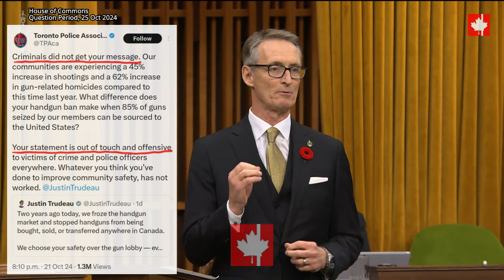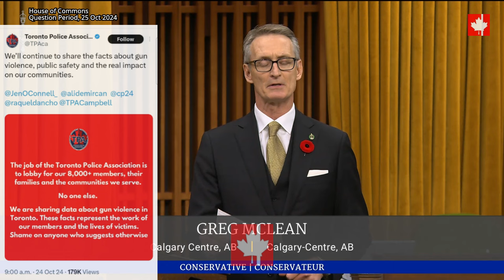Criminals did not get your message! Trudeau SCHOOLED by police across Canada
Will the Prime Minister end his self-congratulatory rhetoric and start listening to the police to stop this deadly crime wave?